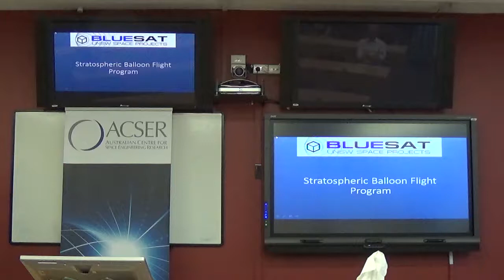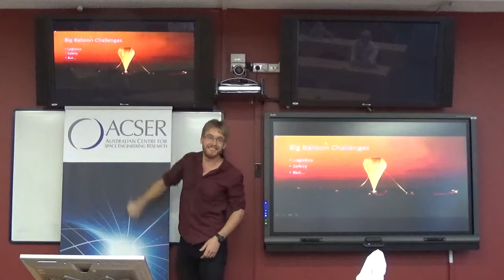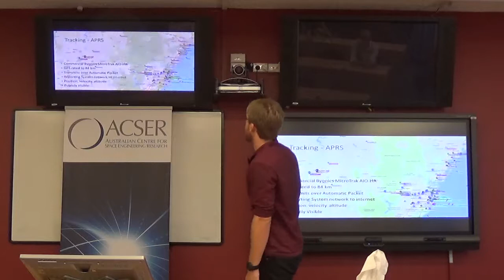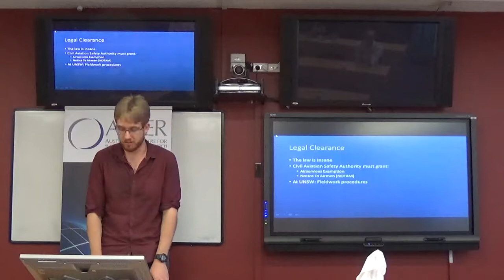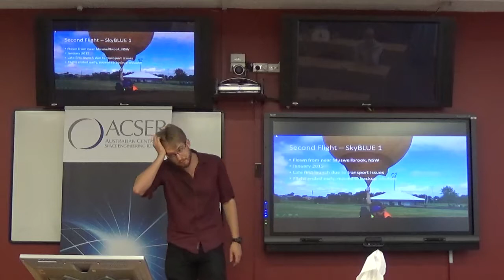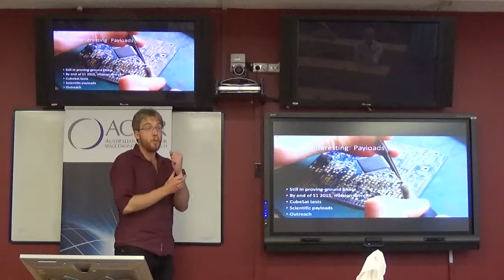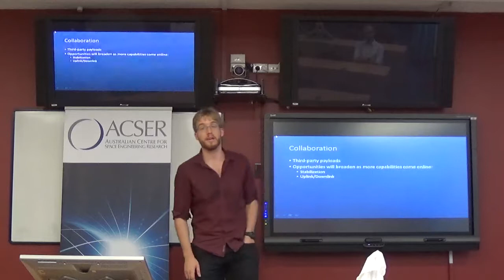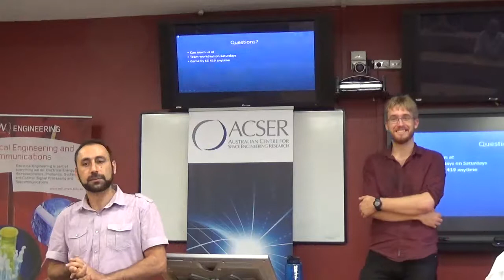[SEMINAR] - BLUEsat Stratospheric Balloon Testing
In January, the BLUEsat team, mentored by EET’s Dr Elias Aboutanios, successfully launched a stratospheric balloon from Muswellbrook and safely recovered its payload, consisting of a control computer, tracking equipment and two GoPro cameras. The balloon rose to a height of 25,000m, and was tracked the balloon using a Spot GPS and an APRS tracker, both through the APRS network and through our own receiving station with software developed by the BLUEsat team. The BLUEsat team comprised 6 undergraduate Mechanical and Manufacturing Engineering students and 2 Electrical Engineering undergraduate students.

This successful mission is a great step towards our goal of building reliable stratospheric balloon launch capabilities to take payloads to an altitude of 35-40km and recover them safely. This will serve multiple goals, including (i) serving space research activities within the faculty with a vehicle for testing space systems and space hardware in near-space conditions, and (ii) running high school outreach competitions for students to develop payloads, with the winning team or teams going with us on the launch mission to see their payload go to the stratosphere.